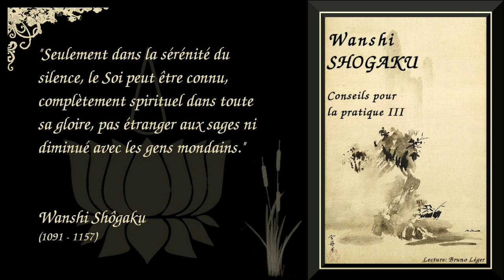Wanshi Shôgaku - Conseils pour la pratique Vol. 3/3 (Bouddhisme Zen)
▶️ Pour télécharger gratuitement le fichier audio ou l'écouter via votre appli podcast préférée

Hongzhi Zhengjue (jap. Wanshi Shôgaku, 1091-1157),  est l’un des plus fameux maîtres zen de l’époque Song. Il revitalisa l’école caodong (jap. sôtô), une école zen dont la lignée remonte au maître Dongshan Liangjie (jap. Tôzan Ryôkai, 807-869).

Il fut ordonné novice à l’âge de onze ans. En 1129, il prit la direction du monastère de Tiantong dans la province de Ming. Sous sa direction, ce très ancien temple trouva une nouvelle splendeur et attira des centaines de moines. Il ne sortit de la montagne qu’à l’automne 1157 pour remercier les donateurs du temple puis revint, écrivit au maître Dahui Zonggao (jap. Daie Sôkô, 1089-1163) lui demandant de prendre en charge le temple et mourut.

Hongzhi a laissé une importante collection d’enseignements, de prêches et de poésies connue sous le titre des "Entretiens de Hongzhi" (Hongzhilu, jap. Wanshiroku, répertorié sous la référence T. 2001 dans le canon bouddhique sino-japonais). Hongzhi s’y montre particulièrement influencé par la doctrine des cinq degrés qui décrit sous une forme symbolique et poétique le cheminement intérieur jusqu’à la parfaite intégration de l’absolu et du relatif.

Traduction brute de l’anglais par Vincent Keisen Vuillemin à partir du texte de Taigen Dan Leighton Roshi.

Chapitrage

00:17 Le repos des fleuves et des marées
01:51 Trente ans de vacuité et d’existence
05:02 Faire tourner la perle
07:42 L’héritage d’un moine et les nuages qui disparaissent
09:55 La demeure originelle
12:08 Le laboureur dans le champ scintillant
14:38 La méditation du dragon
16:54 Examiner le merveilleux
19:04 Debout au bord de la falaise
21:44 Faire tourner la roue et la senteur de la sérénité
25:19 Les occupations de famille
28:12 Surprenants, les êtres vivants
30:38 L’errance parfaite
33:15 Le phare solitaire et l’unique route
35:11 Activité positive et appropriée
37:05 Une plainte à propos de Bodhidharma venant de l’Est
39:40 La lumière parfaite du sixième Patriarche
43:11 La vue authentique de l’œil libérateur
45:27 Soyez aimablement enclins au partage
48:13 Le champ authentique
51:24 Coupez toute dualité